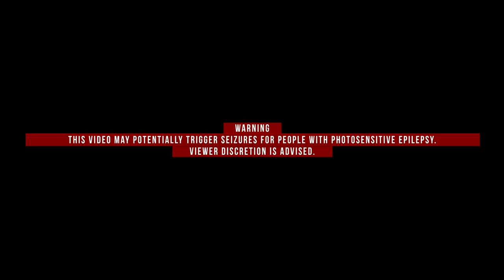Hot Milk - Split Personality (LIVE IN MANCHESTER)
New 5 track EP - I Just Wanna Know What Happens When I'm Dead, OUT NOW

Video directed by Hot Milk and @himynameiskennedy.
Taken from sold out show at Manchester Academy 2 on Friday 10th September 2021.

Lyrics:

Sociopath with a little taste for ketamine
(problematic with taste for dramatics)
Manny got me wet but it’s never gonna get me clean
(cinematic display of fanatics)
Can I dissipate in an 808 state
Where the love and the hate come as lines on a plate
Well how do you choose when your brains cut in two?
Coz I’ve been seduced making friends with the noose.

Sedate, I’m sick of being awake. So hold me down and put me in a sedated state. Coz this split personality’s the enemy inside of me.

I need a second or two for an inner revolution
(Minds erratic I’m trying to hide it)
A nuclear nosebleed is never the solution
(Symptomatic of unhealthy habits)
Spiders they spread from the depths of my head
They scurry and whisper they want to be fed
Push safety pins through my mouth for my sins
Are my hands dirty now?
Shall I bleach through my skin?

Sedate, I’m sick of being awake.
So hold me down and put me in a sedated state.
Coz this split personality’s the enemy inside of me.

The enemy inside of me.

Hide my dark side no-one can tell
Chloroform me through this living hell
Not in pain it’s the pain that’s in me
So sing me back to sleep.

Sedate, I’m sick of being awake. So hold me down and put me in a sedated state. Coz this split personality’s the enemy inside - Sedate, I’m sick of being awake.

Coz this Split Personality’s the enemy inside Sedate, I’m sick of being awake. So hold me down and put me in a sedated state.

It’s the enemy inside of me.